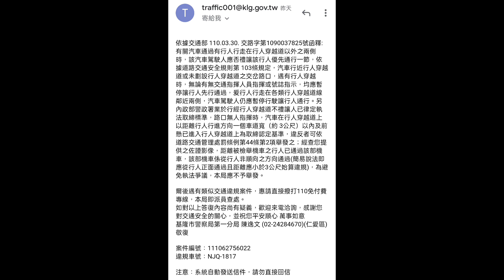保障行人路權（檢舉兩張成功、一張失敗）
「無提供敘述」